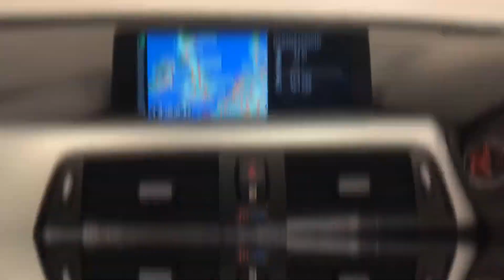2014 BMW 420d M Sport Coupe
Phil Presswood Specialist Cars